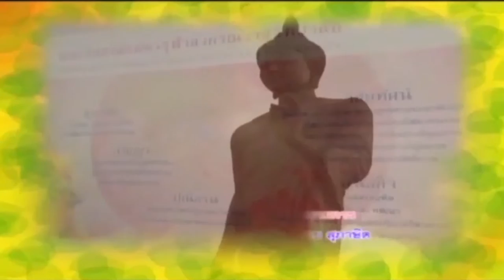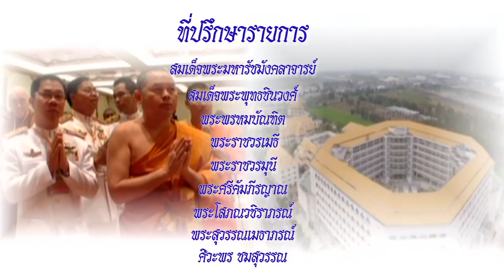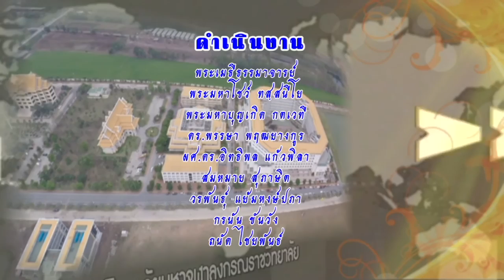MCU_รู้ัธรรมนำชีวิต วิปัสสนานำพาสังคมสู่ความสงบสุข ออกอากาศ 26 เม.ย.59